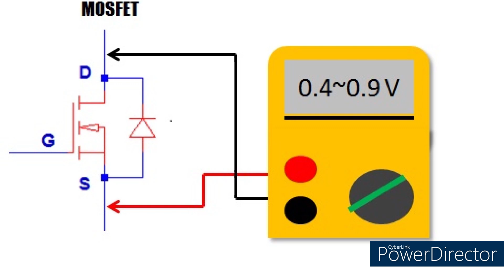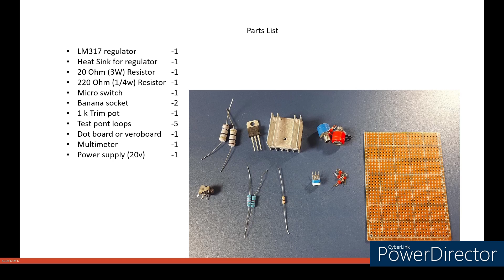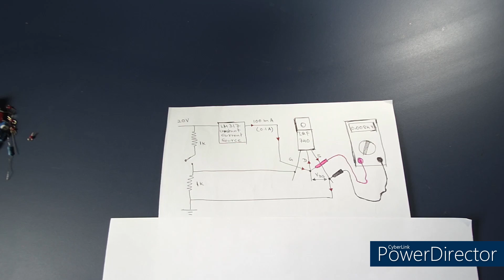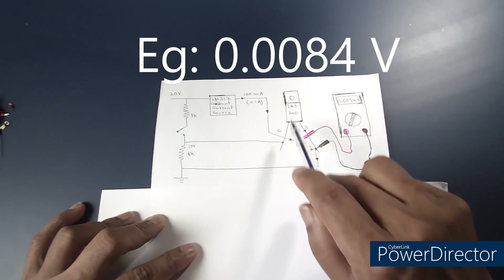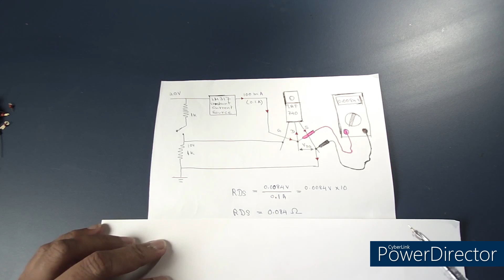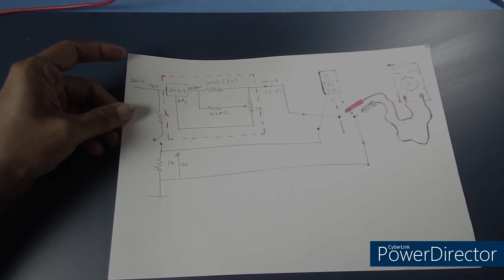MOSFET නිර්මාණ /Repair අසාර්ථක වෙන්නෙ ඇයි ...(Part 2)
on this video I Explain the construction of the test jig to test Rds of mosfets,

මෙම video එකෙන් මම test Jig එක හදා ගන්න විධිහ පැහැදිලි කරනව